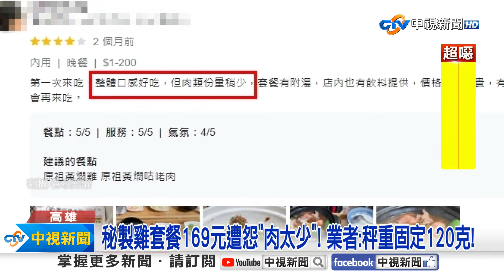便當"169元貴爆"?! "肉超少"不到半盒客轟:踩到雷!│中視新聞 20240704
高雄有網友抱怨，外帶一份黃燜雞便當169元，只有2個小菜，一碗白飯一碗湯，主食秘製雞，份量超少，根本裝不到餐盒的一半，直呼大踩雷，店家的網路評論，也不少人反應肉類份量偏少，店家澄清，每一份的雞肉都是經過秤重，都是120公克。